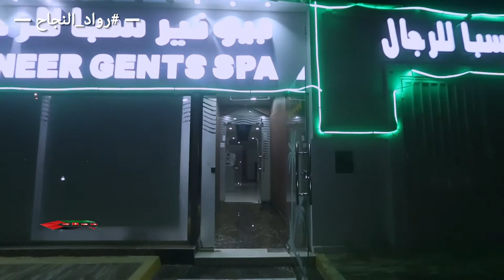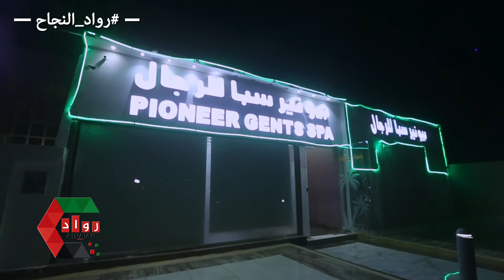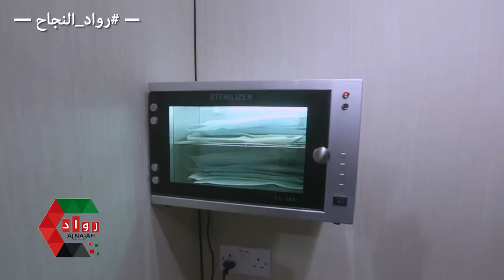بيونير سبا للرجال حلقة